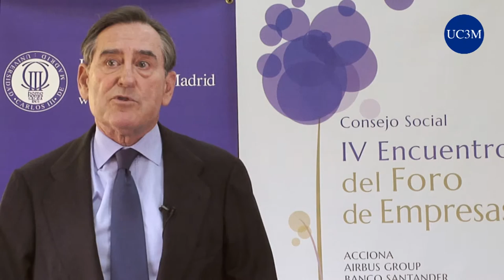Entrevista a Matías Rodríguez Inciarte, Vicepresidente del Banco Santander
Presidente del Consejo Social de la UC3M. Con motivo de su participación en el Foro de Empresas del Consejo Social de la UC3M, el 13 de abril de 2016.